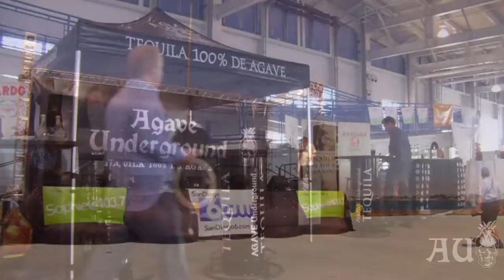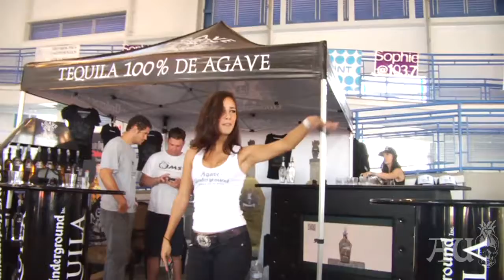AU AT THE SAN DIEGO SPIRITS FESTIVAL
Agave Underground joins the San Diego Spirits Festival at the Broadway Pier.